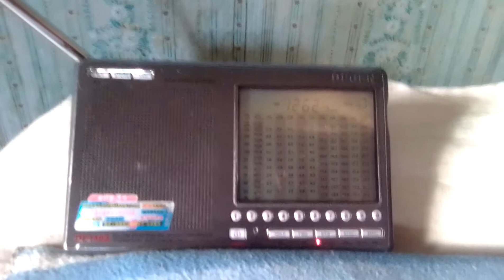12624 kHz TAH Turk Radio Istanbul Marker